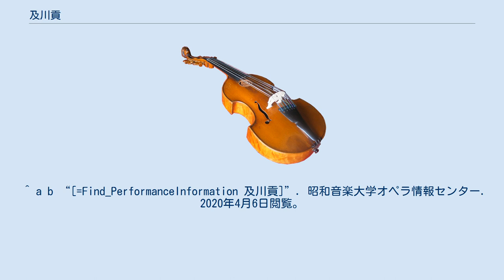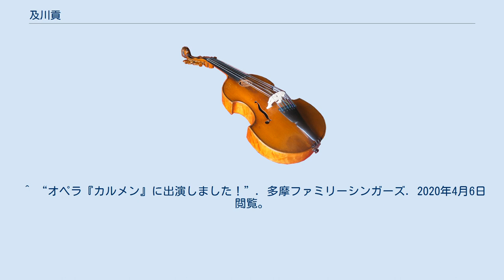及川貢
及川 貢（おいかわ みつぎ）は、日本の合唱指揮者、声楽家（テノール）。
 岩手県水沢市（現・奥州市）出身。
1957年（昭和32年）東京声専音楽学校の第1回オペラ公演モーツァルト『魔笛』に合唱団の一員として参加する。
1958年（昭和33年）東京声専音楽学校卒業。
下八川圭祐、中村健に師事。
同年藤原歌劇団ビゼー『カルメン』から合唱部に入部。
1965年（昭和40年）藤原歌劇団団員となり「プレイング・マネージャー」として数多くのオペラ公演に出演。
NHK招聘イタリアオペラ公演では1961年（昭和36年）第3回東京文化会館オープニング公演ジョルダーノ『アンドレア・シェニエ』でレナータ・テバルディ、マリオ・デル・モナコといった名歌手と同じ舞台に立ち、1976年（昭和51年）まで全20作品全てに合唱団員として出演。
 1975年（昭和50年）藤原歌劇団合唱部常任指揮者。
1981年（昭和56年）から財団法人日本オペラ振興会で若手オペラ歌手の育成に携わる。
 1994年（平成6年）に、新国立劇場開設準備音楽専門委員会合唱部会委員となり、初代オペラ芸術監督畑中良輔と、専属契約、合唱団の運営、メンバー構成などの話し合いを行い、新国立劇場開設を迎えている。
 藤原歌劇団合唱部常任指揮者は2010年（平成22年）まで務める。
以後、2016年（平成28年）においても、日生劇場主催ニッセイ名作シリーズ2016ロッシーニ『セビリアの理髪師』において、地方公演を含め合唱指揮を務めている。
ソリスト、指揮を合わせ、これまでに関わったオペラは約200本に及ぶ。
 2017年（平成29年）7月30日、故郷奥州市において、奥州市文化会館（水沢Zホール）25周年記念オペラ公演プッチーニ『ラ・ボエーム』の公演プロデューサーを務めている。
 アマチュア合唱団との関わりも深く、1965年（昭和40年）東京労音主催オペラ『カルメン』の公演で北川剛（東京労音、合唱団白樺指揮者）と知り合い、1967年（昭和42年）の合唱団白樺甲信越労音公演にソリストとして同行。
以来、合唱団白樺の公演で度々賛助出演や客演指揮を行っている。
1981年（昭和56年）のソビエト公演、2013年（平成25年）のロシア公演にも同行。
2019年（平成31年）4月20日の合唱団白樺第63回定期演奏会においても客演指揮を行っている。
また、たま女声コーラスの指揮者も務めている。
 ※2019年6月25日現在 ^ a b “コンサート情報・アーカイブス”. 三浦克次ホームページ. 2020年4月6日閲覧。
 ^ a b c d e “指導者・協力者紹介”. 合唱団白樺. 2020年4月6日閲覧。
 ^ a b c d e f “昭和音楽大学短期大学部における声楽教育の歴史”. 昭和音楽大学. 2020年4月6日閲覧。
 ^ a b “[=Find_PerformanceInformation 及川貢]”. 昭和音楽大学オペラ情報センター. 2020年4月6日閲覧。
 ^ a b c “奥州市文化会館25周年記念事業 プッチーニ作曲『ラ・ボエーム』（岩手県）”. 福井敬.net. 2020年4月6日閲覧。
 ^ “指導者・協力者紹介”. 合唱団白樺. 2020年4月6日閲覧。
 ^ “合唱団白樺 第63回定期演奏会 ロシアの自然をたたえる”. ハンナ. 2020年4月6日閲覧。
 ^ “これまでの主な活動”. 多摩混声合唱団. 2020年4月6日閲覧。
 ^ “オペラ『カルメン』に出演しました！”. 多摩ファミリーシンガーズ. 2020年4月6日閲覧。
 ^ a b “役員一覧”. 公益財団法人 日本オペラ振興会. 2020年4月6日閲覧。
 ^ “所属アーティスト （正団員 指揮・ピアノ）”. 公益財団法人 日本オペラ振興会. 2020年4月6日閲覧。
 ^ “奥州大使インタビュー（動画）”. 奥州市. 2020年4月6日閲覧。